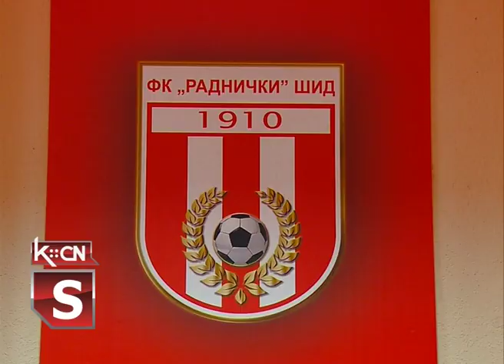Jesenji prvak Sremske lige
Završeno je prvenstvo Sremske lige, a fudbaleri Radničkog iz Šida su sa 42 boda osvojili titulu jesenjeg prvaka lige i u 17 odigranih utakmica postigli čak 47 golova. Zasluge za jesenju titulu imaju mladi igrači i sadašnja uprava kluba, a tim povodom razgovari smo sa predsednikom Fudbalskog kluba „Radnički” Šid, Aleksandrom Čajićem